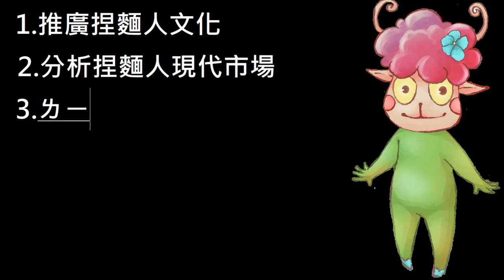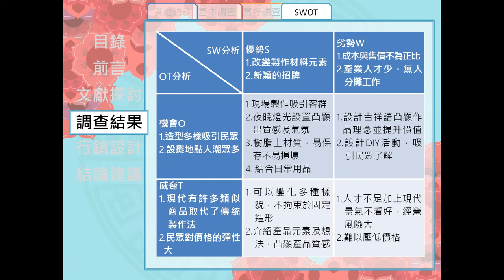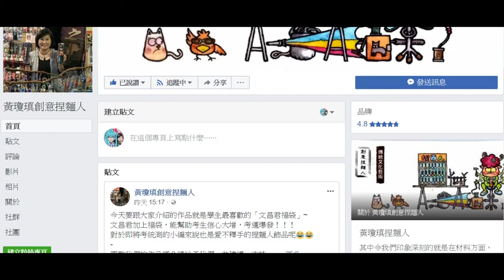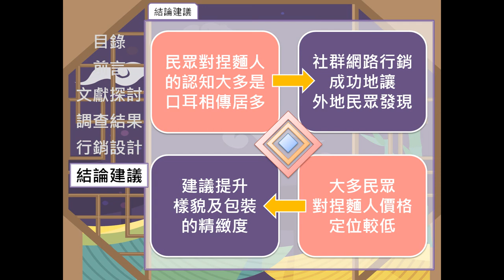1-107-06-第二名-004_商業與管理群_中山學校財團法人高雄市中山高級工商職業學校_古藝新風貌「捏麵人」－以黃瓊瑱創意捏麵人為例